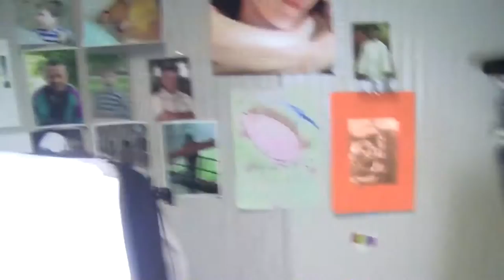La mia nuova postazione con monitor in 4K!!!